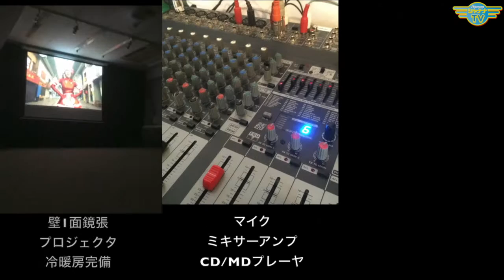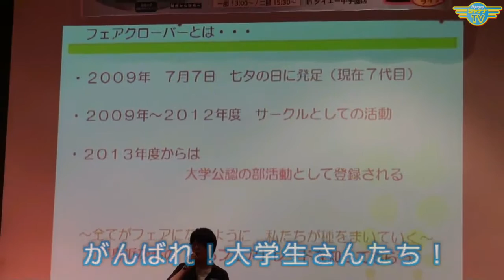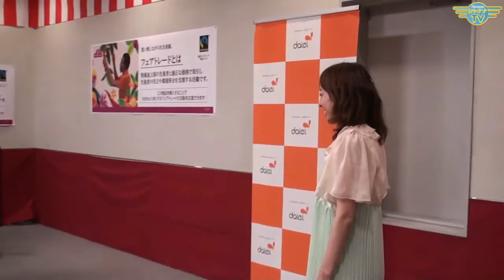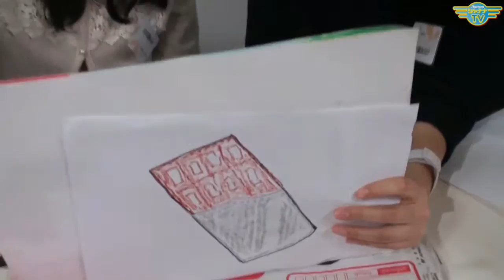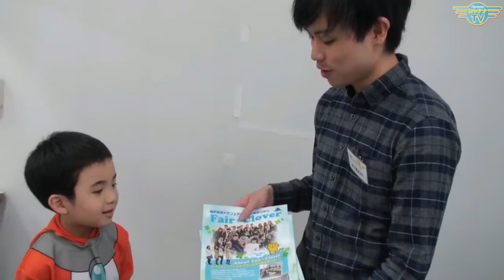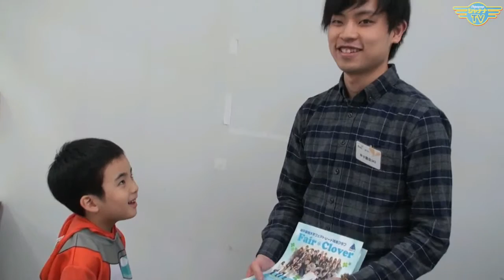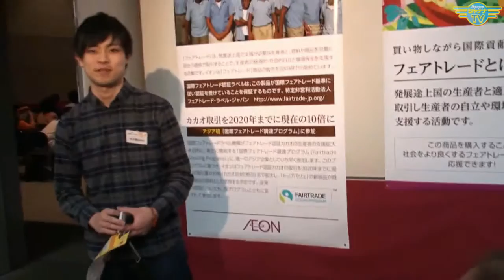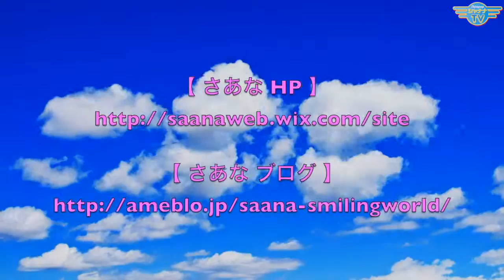スマイリングチャンネル[2015年9月1週目放送]‹第11回›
Personality： さあな(大野さなえ）
　　　　with Smiling Channel children

視聴・HPはコチラ♪

★個人パーソナリティーや、PRしたい…想いを形にしたい…
そんな店舗・企業 様なども、モリモリ募集いたしております！

☆ご要望・お問合せはコチラ☆